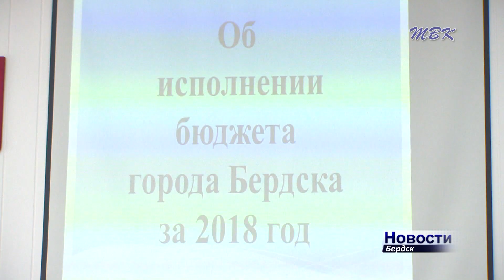Территория детского палаточного лагеря «Юность» в Бердске не продаётся